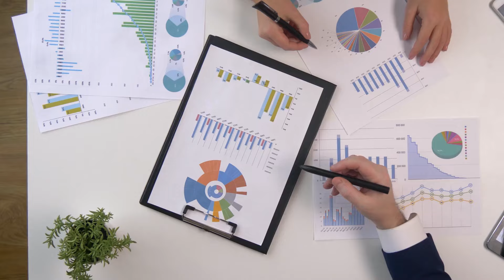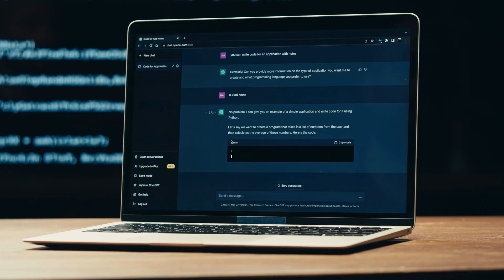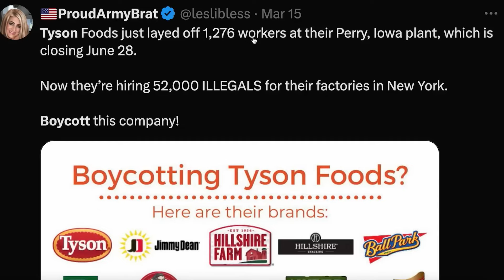News Update: Asylum & Immigration Reform, March 23, 2024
Stay informed on U.S. asylum and immigration reform developments!

Here’s what’s on tap in this week’s news update:

- Trump's calls migrants "animals," says they are poisoning the country.

- Texas' immigration law blocked again, sparking national immigration debate.

- Trump proposes deporting Prince Harry over alleged drug use.

- DHS partners with AI firms to enhance immigration processes.

- Tyson Foods loses a major investor over migrant hiring strategy.